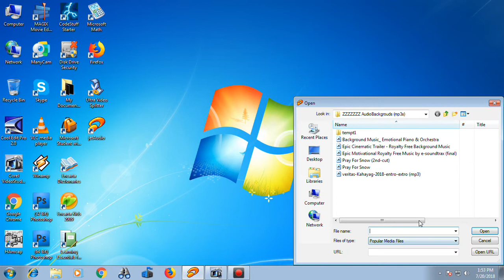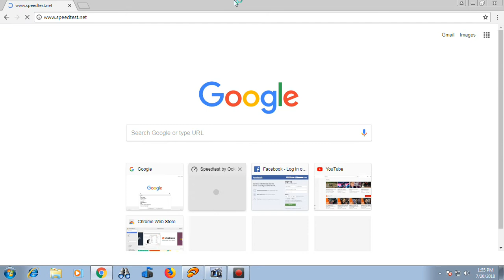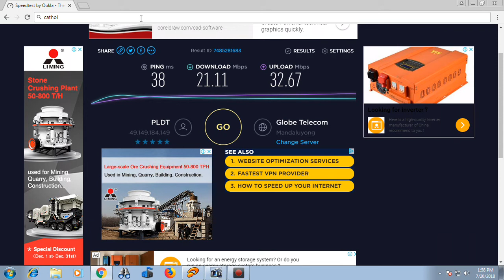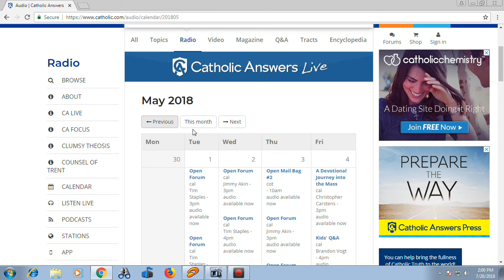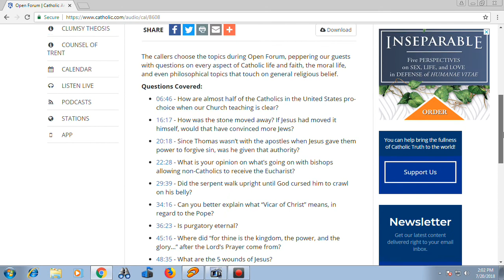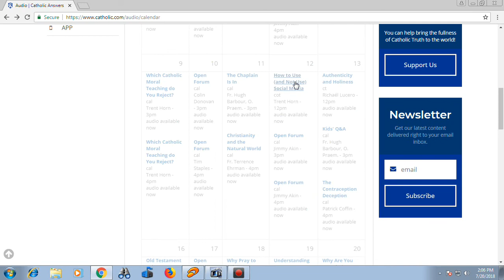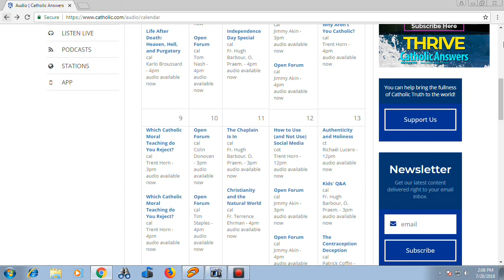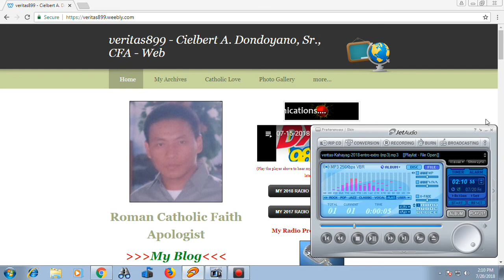Pahibalo ni veritas (07-20-2018)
Pahibalo